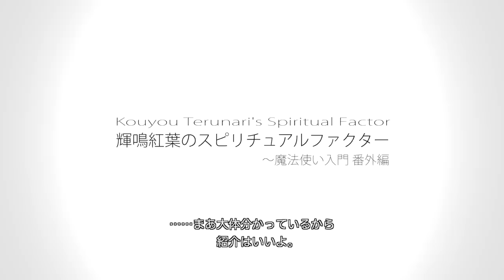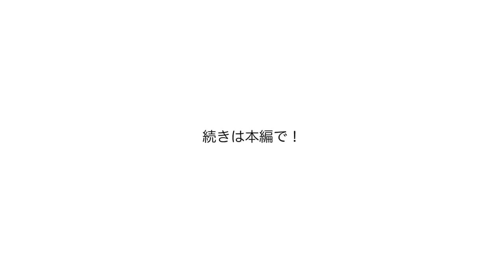『輝鳴紅葉のスピリチュアルファクター01』イントロダクションビデオ【LuminousDiary_201】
( ﾟдﾟ)この動画は、間も無く発売される『輝鳴紅葉のスピリチュアルファクター01 〜魔法使い入門 番外編』のイントロダクションパートを映像にしたプロモーションビデオです。
販売開始時、改めてアノテーションやリンクなどを配置していきます。

　Breakthrough_ace.輝鳴
●キャラクターデザイン・キービジュアル：
　そらのん
●ルミ・ミレーニア オリジナルキャラクターデザイン：
　なか